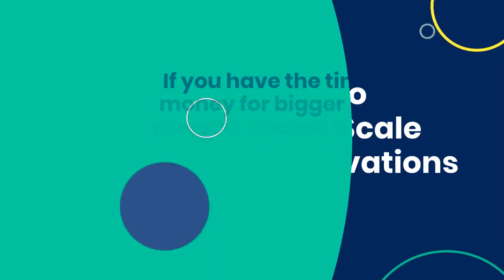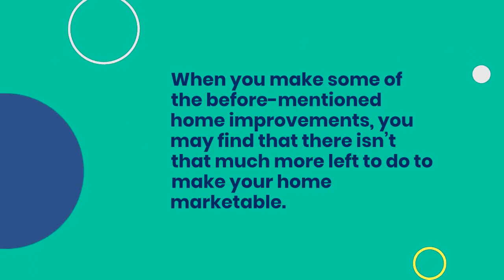Renovations in Selling Home | luxury house texas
Home Renovations in Selling Home | luxury house texas

Do you want to list your homes for sale in prosper, but you aren’t thrilled about having to do a lot of renovations?

The good news is, you may not have to do homes for sale in prosper as many renovations as you think you need to get a good return on investment (ROI).

There are many factors to consider, and it depends on what items luxury housse texas homes for sale in prosper in your home need repair or just need sprucing up.